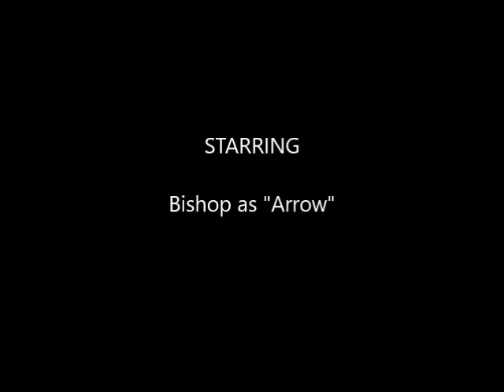My Buddy Bishop...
A few photos of our beloved pet...Bishop